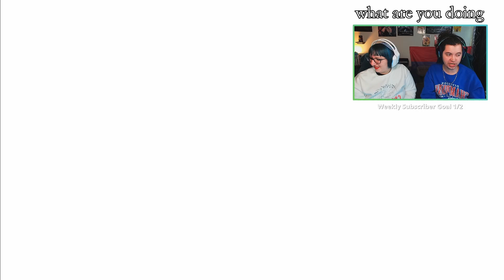#57 Weapon Smith! | Let's Play Final Fantasy 7 Rebirth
Ian's favorite game of all time is finalfantasy7 and he's super excited for finalfantasy7rebirth this entire channel is going to become FF7 themed lol. Anyways, it'll be interesting to see what changes, how the game has evolved, and how Cloud, Tifa, Aerith, Barret, and the gang stop Sephiroth and Jenova. Get comfy, grab some snacks, and hang out with us!

Twitch.Tv/MadRadIan
Twitter.Com/MadRadIan

Chapters:
Beginning- 00:00
Weapon Smith- 00:01
Moogles- 39:00
From Square Enix's Store:

”FINAL FANTASY VII REMAKE” (PS4 / PS5)
Summon Materia: Leviathan
FINAL FANTASY VII REMAKE EPISODE INTERmission
Summon Materia: Ramuh
*Save data must be saved on the PS5 console."